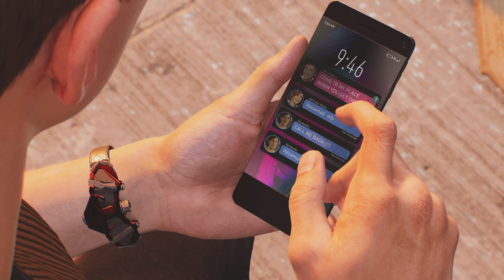SPOILERS Marvel's Spider-Man 2_20231126084429